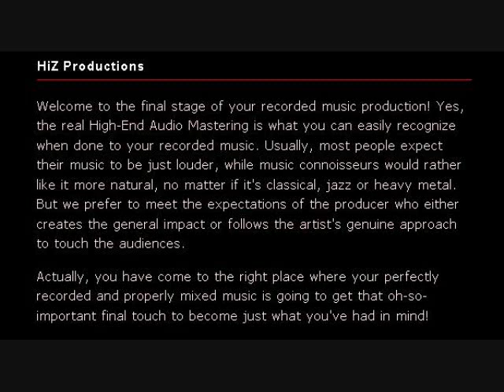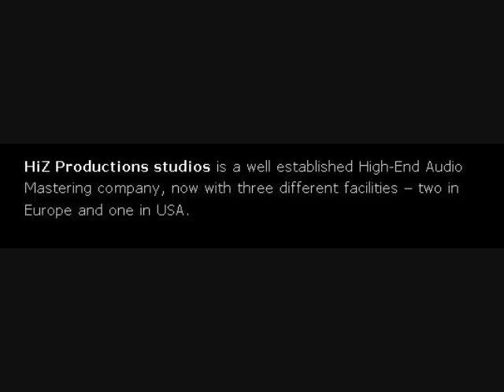Dolores Scozzesi - Autumn Leaves - Mastered.wmv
A quick re-mastering job for this brilliant performer - Dolores Scozzesi! I believe we've succeeded to reveal the whole dynamics and expressiveness of the recording.
You can see what we could do for your very own sonic signature through real Hi-End Audio Mastering